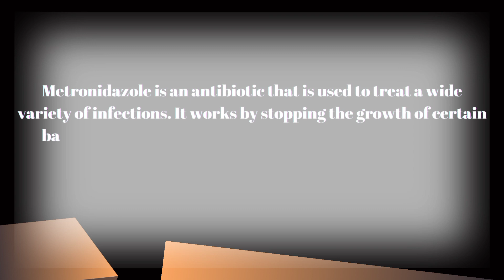Flagyl Syrup Uses | Antibiotics | Loose motion | Lungs Infection | Diarrhea | Vomitting